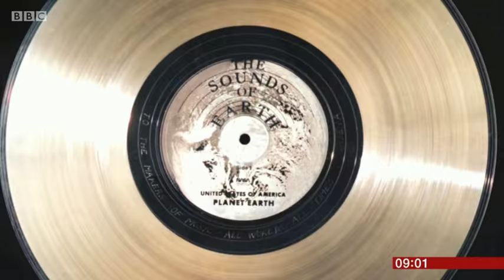NASA Voyager on BBC Breaky 09/17